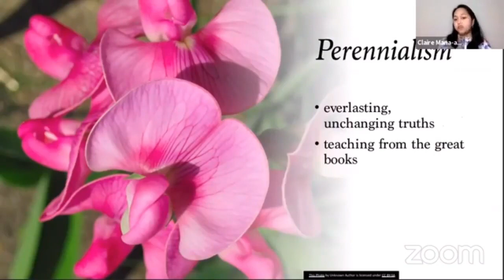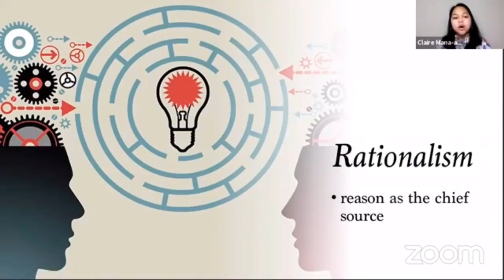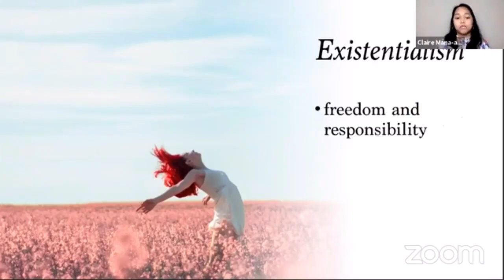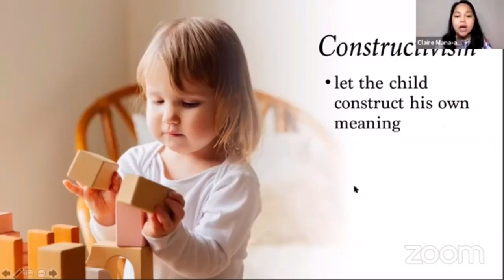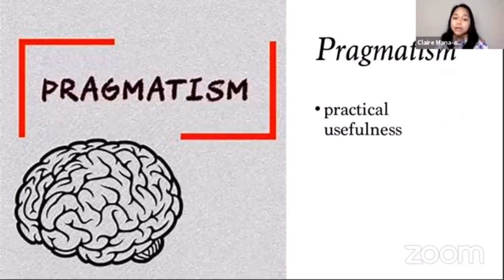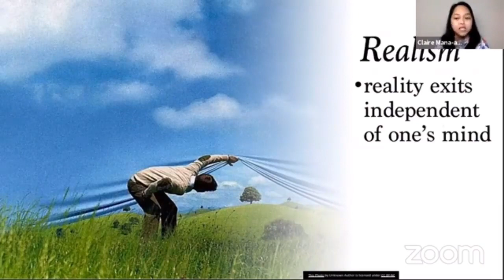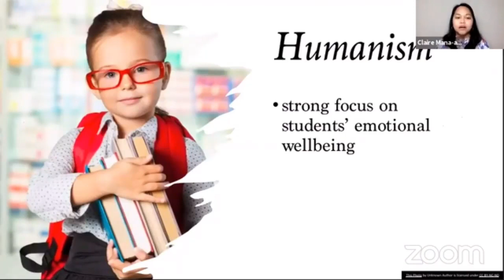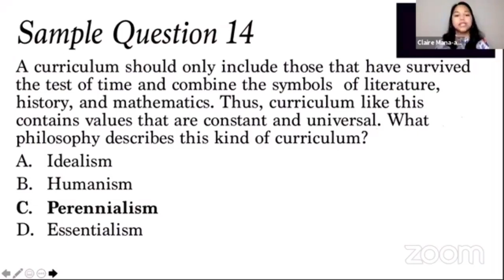LET Reviewer 2022: All ISMS Explained